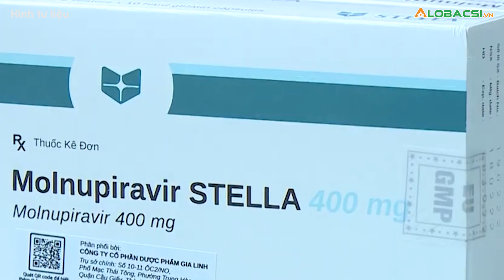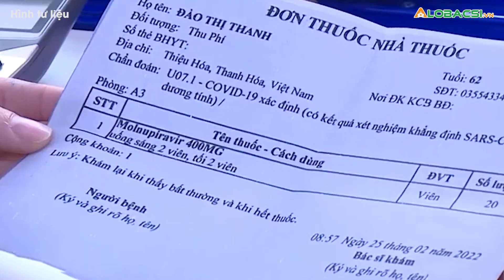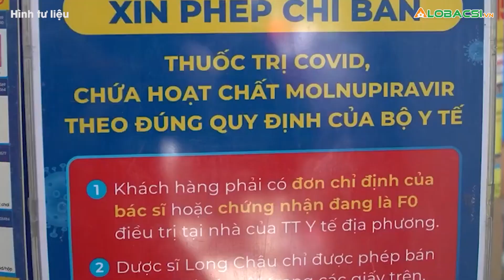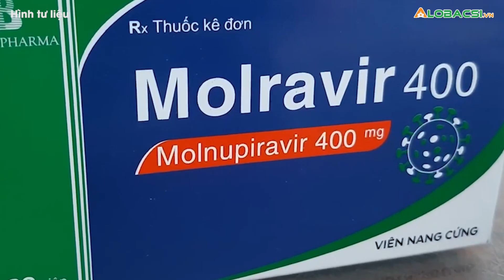Làm Sao Để Mua Được Thuốc Molnupiravir Kịp Thời?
Sau khi Cục Quản lý dược (Bộ Y tế) công khai giá bán buôn thuốc chứa hoạt chất Molnupiravir điều trị Covid-19 do VN sản xuất, thì thuốc này đã được bán ra thị trường.
MỌI GÓP Ý XIN GỬI VỀ:
Hợp tác nội dung:  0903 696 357